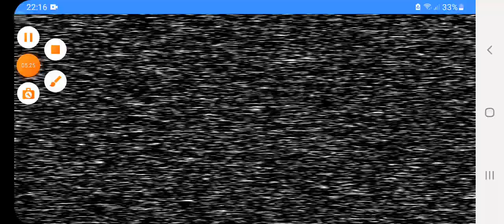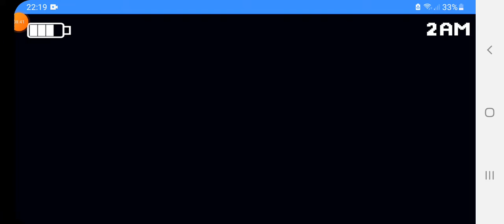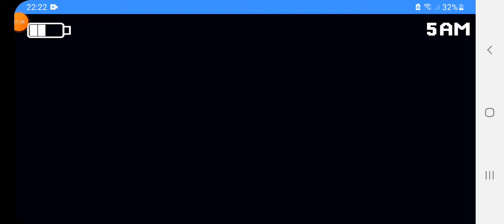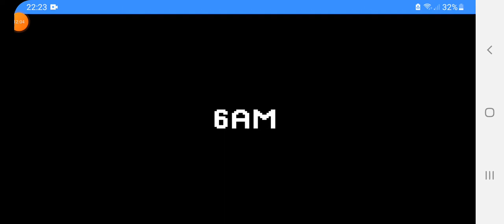One Withered Night At Freddy's Remastered Android Custom Night 5/20 Complete and Extras.